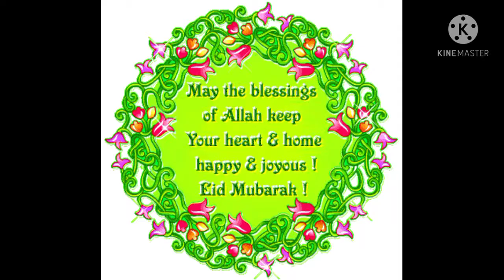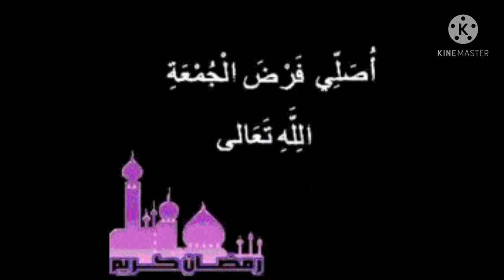Eid Mubarak To All My YouTube Friends